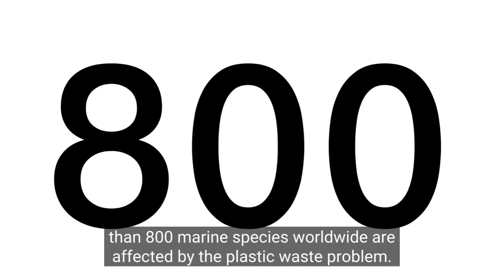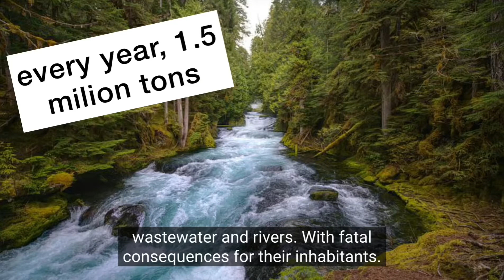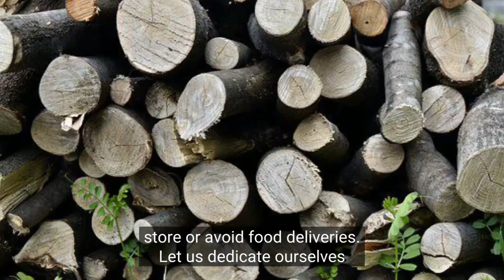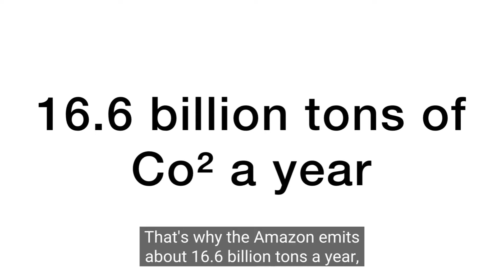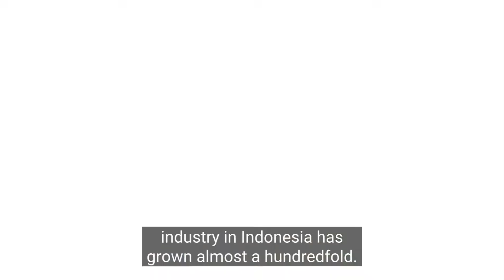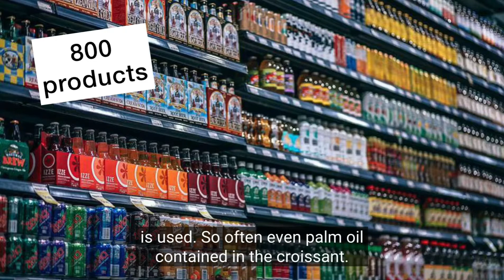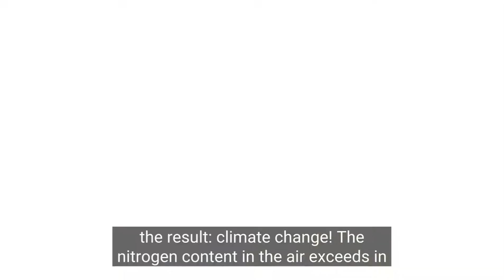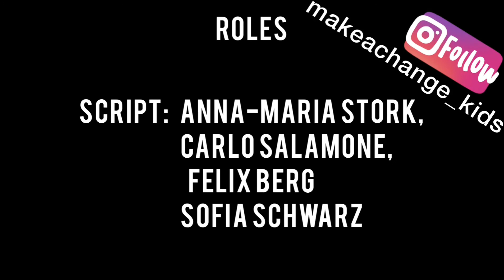AAAND ACTION! A European film competition for school students – "Make a change“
Contribution to the AAAND ACTION! film competition of the Jeder Mensch e.V. foundation

Title: Make a change
Carlo Salamone(14), Anna-Maria Stork (14), Felix Berg (14), Sofia Schwarz (14)
Article 1 Environment

The environment is polluted, the earth is warming and now we demand that something be healthy and protected that we ourselves are destroying. Can we do that? Is that justified? We ask students what their first thoughts are when they think about the environment, presenting the current problems and possible solutions to solve them.